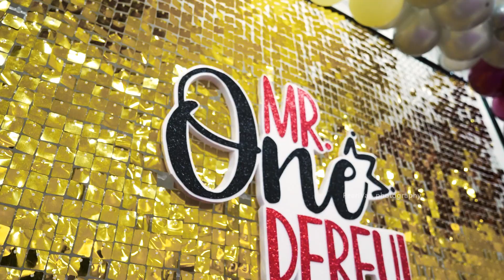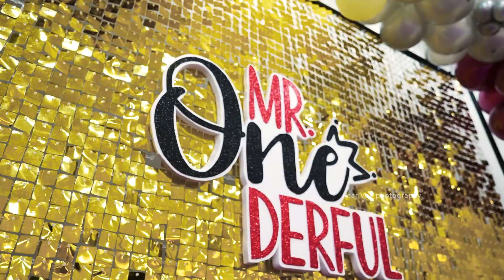Rafael turns one mronederful themed birthday